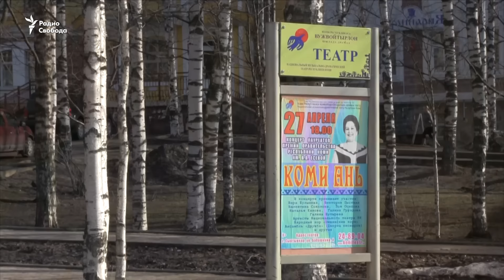Турецкого фермера депортировали из России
Турецкий фермер Акчай Емер, который больше 20 лет проработал в Сыктывкаре, покинул Россию. ФМС после начала антитурецкой кампании предписала  фермеру покинуть страну как «представляющему угрозу безопасности России».